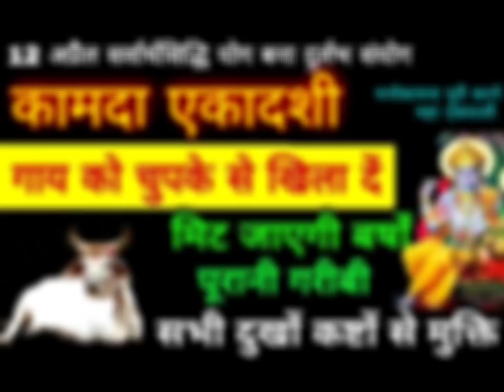12अप्रैल कामदा एकादशी गाय को खिला दे ये छोटी सी रोडपति से करोड़पति होने से कोई नहीं रोक सकता Ekadash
12अप्रैल महा कामदा एकादशी गाय को खिला दे ये छोटी सी चीज सौ साल भरे रहेंगे अन्न धन के भंडारे Ekadashi
12 अप्रैल महा एकादशी तुलसी जी पर चढ़ा दें ये 1 चीज गरीबी भूल जाएगी घर का रास्ता Ekadashi
Ekadashi|Ekadashi Kab Hai|Kamda Ekadashi 2022|Ekadashi Tulsi Puja

कामदा एकादशी शुभ मुहूर्त 2022-

इस साल कामदा एकादशी 12 अप्रैल 2022 को है। एकादशी तिथि 12 अप्रैल 2022, मंगलवार को सुबह 04 बजकर 30 मिनट से शुरू होगी, जो कि 13 अप्रैल, बुधवार को सुबह 05 बजकर 02 मिनट पर समाप्त होगी। कामदा एकादशी पर सर्वार्थ सिद्धि योग का निर्माण हो रहा है। सर्वार्थ सिद्धि योग 12 अप्रैल को सुबह 05 बजकर 59 मिनट से लेकर 13 अप्रैल सुबह 08 बजकर 35 मिनट तक रहेगा। कामदा एकादशी व्रत पारण का समय 13 अप्रैल को दोपहर 01 बजकर 39 मिनट से शाम 04 बजकर 12 मिनट तक रहेगा।

संतान की कामना के लिए
पति पत्नी संयुक्त रूप से भगवान कृष्ण को पीला फल और पीले फूल अर्पित करें। एक साथ संतान गोपाल मंत्र का कम से कम ११ माला जाप करें। संतान प्राप्ति की प्रार्थना करें। फल को पति पत्नी प्रसाद के रूप में ग्रहण करें।

आर्थिक लाभ के लिए क्या करें?
भगवान कृष्ण को पीले फूलों की माला अर्पित करें. इसके बाद "ॐ ह्रीं श्रीं लक्ष्मीवासुदेवाय नमः" का कम से कम 11 माला जाप करें. आर्थिक लाभ की प्रार्थना करें. ये प्रयोग वर्ष में एक बार जरूर करें.

पाप नाश के लिए
भगवान कृष्ण को चन्दन की माला अर्पित करें। इसके बाद "क्लीं कृष्ण क्लीं" का 11 माला जाप करें। अर्पित की हुयी चन्दन की माला को अपने पास रखें। पापों का प्रायश्चित होगा, पाप वृत्ति से छुटकारा मिलेगा। आपके नाम यश में वृद्धि होगी।

पितरों की आत्मा की शांति के लिए
एकादशी की शाम को या रात्रि को भगवान कृष्ण के समक्ष बैठें। उनको पीले फूल और चन्दन अर्पित करें।  इसके बाद गीता के 11वें अध्याय का पाठ करें। पितरों की आत्मा की शांति के लिये प्रार्थना करें।